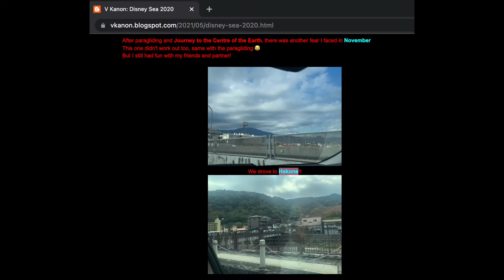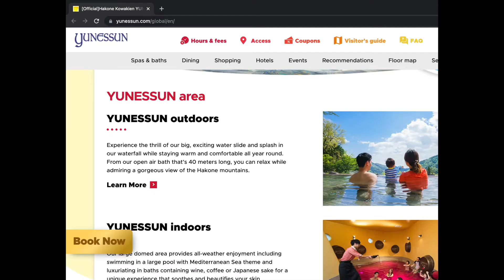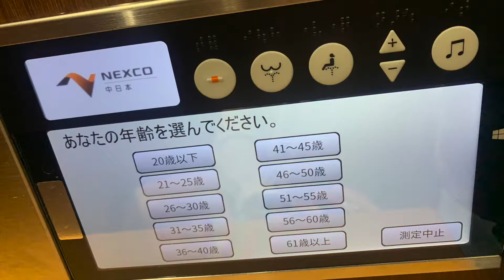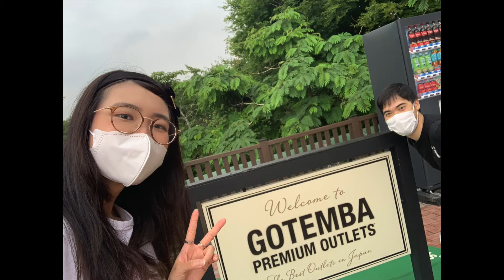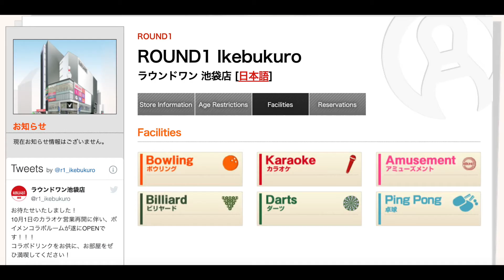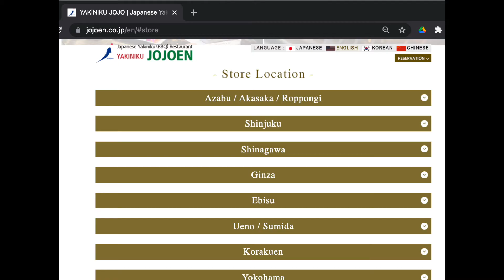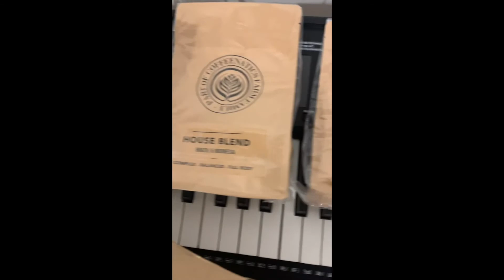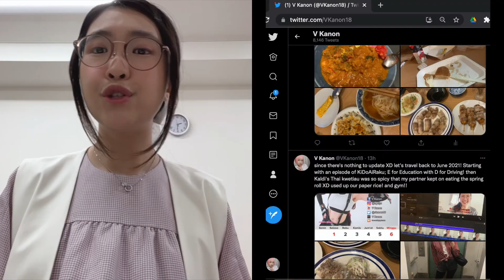VKanon's 喜怒哀楽 KiDoAiRaku PODCAST #17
The episode felt like 16.5 because it's fully just updates XD
Being away for more than a month, I sure have a lot to talk!
I mainly had 2 trips & 2 vaccines XD
Thank you for everyone who have waited!

Next episode will be on the 15th of October!
I hope this podcast can be something that everyone can look forward to every weekend ( TGIF to be exact XD)
Please feel free to give me comment, message and request!
Next episode will be uploaded on 9th September 2021 (Friday).